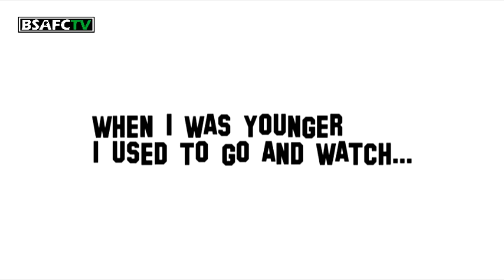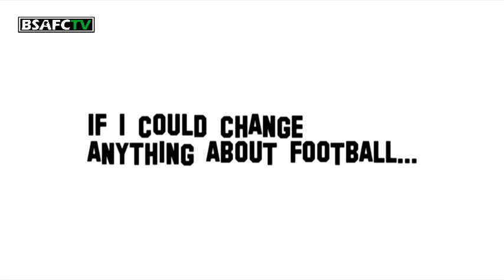BSAFCTV - Nathan Buddle - Why I love football...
Nathan Buddle tells BSAFCTV why he loves football, including his footballing hero and what he would change about the game.